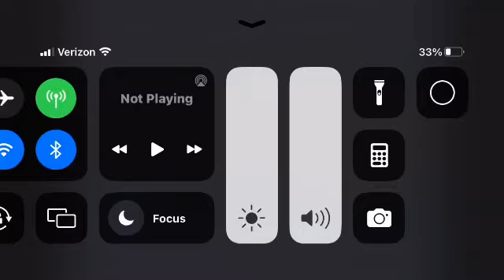Changing The Simpsons Into Mega Babies